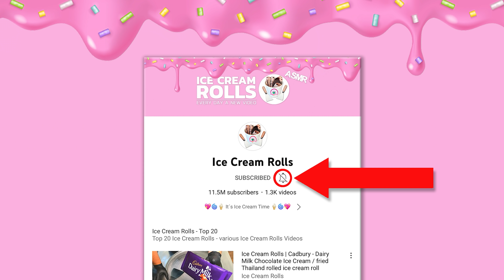Ice Cream Experiment: Macaroni & Cheese - how to make Pasta Ice Cream | Ice Cream Rolls ASMR Dinner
Ice Cream Experiment: Macaroni & Cheese - how to make Pasta Ice Cream | Ice Cream Rolls - Kraft Noodle ASMR Dinner